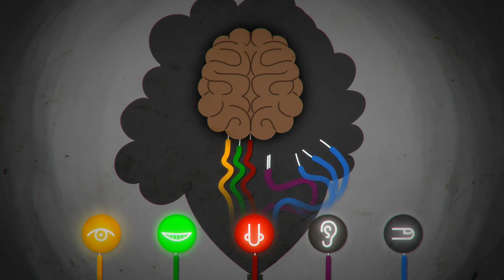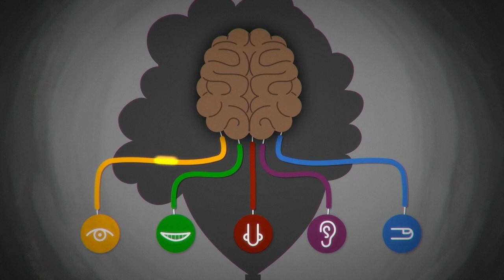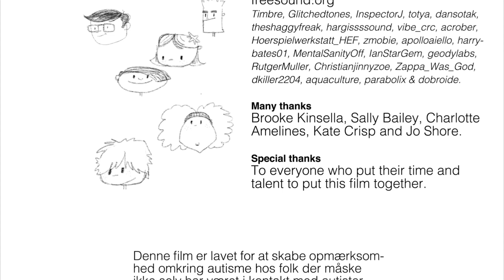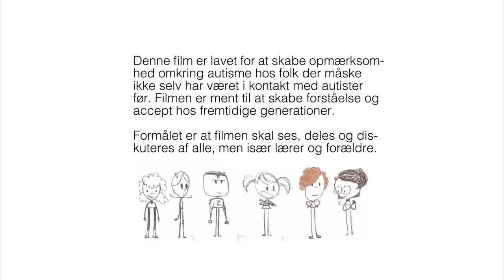Fantastiske ting undervejs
Amazing Things Happen - Danish edition
Help me make another animation like this one where autistic kids themselves do the talking

Denne film er lavet for at skabe opmærksomhed omkring autisme hos folk der måske ikke selv har været i kontakt med autister før. Filmen er ment til at skabe forståelse og accept hos fremtidige generationer. Formålet er at filmen skal ses, deles og diskuteres af alle, men især lærer og forældre.